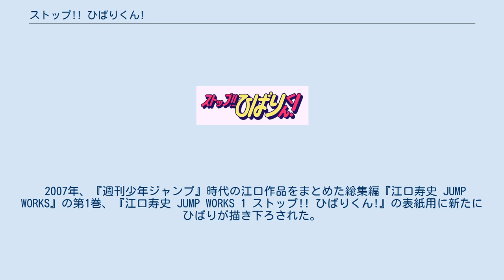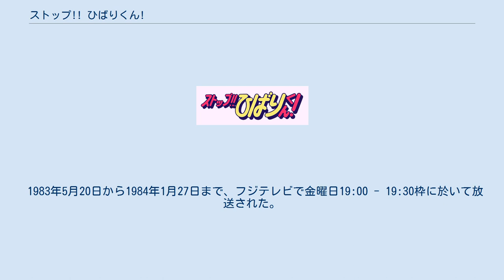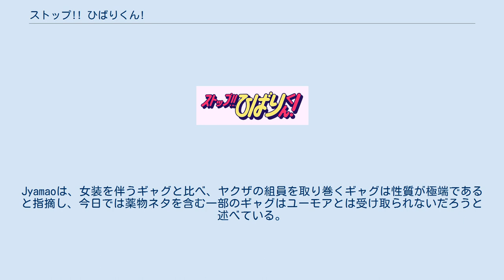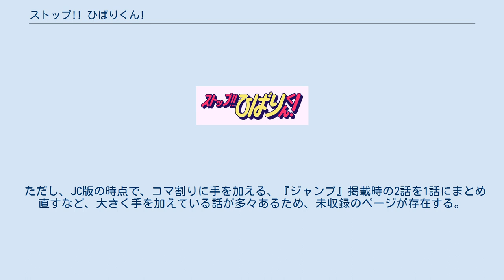ストップ!! ひばりくん!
ロマンティック・コメディ漫画
『ストップ!! ひばりくん!』は、江口寿史による日本の漫画作品。
母との死別をきっかけとしてヤクザの大空組に世話になる事となった高校生・坂本耕作と、事実を知らなければ美少女としか見えない大空組の長男・大空ひばりを中心とした日常生活を描いたラブコメディである。
『週刊少年ジャンプ』（WJ、集英社）誌上において1981年（昭和56年）45号から 1983年（昭和58年）51号まで多くの休載を挟みながら連載され、長期の中断を経て27年越しで完結した。
1983年には東映動画によりアニメ化もされた江口の代表作の一つである。
 江口の意図は、ヒロインを「女装した男の子」にする事によってギャグとし、ちゃかす事によって、当時少年誌で全盛を誇っていたラブコメのアンチテーゼとなりうるギャグ漫画を制作することにあった。
 大空ひばりは2000年代の「男の娘」ブームの始点であるとされている。
 本作は『ひのまる劇場』の次に当たる江口3作目となる連載作品である。
 江口が『ひのまる劇場』を連載際していた当時は、少年誌でラブコメディが流行していた。
江口は元々あだち充や柳沢きみおの作品を好いていたものの、これらの作品の二番煎じといえるほど程度が低い作品が連載されていることに不満を抱いていた。
そこで、江口は「惚れた美少女が実は男で、主人公が困ってしまう」という漫画を描こうと考え、ヒロインをかわいく描けば描くほど周囲がパニックに陥り、物語が動くとだろうと見込む。
女装への認知度は低かった当時であったが、連載開始にあたり障害となったものはなかった。
主人公の名前だけは変えてくれと言われ、「美空ひばり」であったものが「大空ひばり」になったという。
タイトルは関谷ひさしの『ストップ!にいちゃん』に由来する。
また、連載当時江口は『イラストレーション』という雑誌を読んでいたが、イラストの手法は躍動感のあるギャグ漫画には不向きだったため、扉絵で同誌から学んだ手法などを試していた。
ひばりの容姿服装についてはファッション誌『エムシーシスター』を参考にしていた。
 当初はオカマキャラを前面に出したギャグ漫画として考えていたが、ひばりくんを可愛く描けば描く程ギャグとなる事に気付き、出来る限りの可愛さでひばりくんを描くようになる。
その反面、可愛く描きすぎたことによって、「ひばりくん」というキャラクターが超人的存在として一人歩きを始め、情けない行動を取らせられなくなり行き詰まるようになる。
また可愛く描く事を含めた絵へのこだわりがアシスタントの使用を困難にして原稿の完成が遅れ、1話を1週間で完成させる事ができなくなっていった。
江口は隔週での連載を希望するが、西村繁男が編集長を務める当時の編集部には受け入れられず、その結果、落稿や休載が目立つようになっていく。
このことは劇中にも表れており、序盤で唐突に本編とは何の関係も無い話を描いてページを埋めていた。
 ジャンプ・コミックス版の最後に収録された「メイキング・オブ・ひばりくん!」では、終始一貫して江口が締切を守れない言い訳ともとれる内容 が描かれており、最後には製作現場が崩壊した挙句、お粗末な原稿の仕上がりを詫びる担当と怒り心頭の編集長の傍らで「いきのいいネタを探しに千葉の勝浦に行く」と江口が逃げ出している。
実際に、江口が連載を投げ出し、締め切り日に逃亡した事から、編集部も打ち切りという形で連載終了を決定した。
本作は江口が『WJ』で連載した最後の作品となっている（2020年時点）。
 2020年7月放送の『漫道コバヤシ』に出演した際にも、本人の口から当時の経緯の一部が語られた。
毎週締め切りに追われ、遂には翌日まで5ページを仕上げなければ間に合わない状況に追い込まれた。
到底無理と判断した本人は仕事場から逃走し、締め切り時間が過ぎるまでホテルに潜伏してやり過ごした。
翌日「もう終ったな」と覚悟の上で自宅に戻ると、西村編集長自らの電話があり「おう、出てこいや」と編集部への出頭を要求。
そして会議室で話し合いが持たれた。
本人は改めて週刊連載の限界を訴え、隔週もしくは月刊連載への変更を要望する。
同時期にTVアニメも放送中のデリケートな時期であったが、厳格で知られる西村編集長はそれを許さず「うちでは面倒見きれないので、それなら余所でやってくれ」と突き放し、連載打ち切りの降板が決...